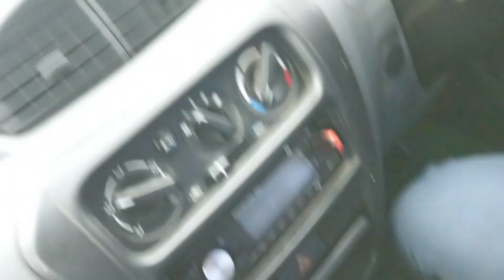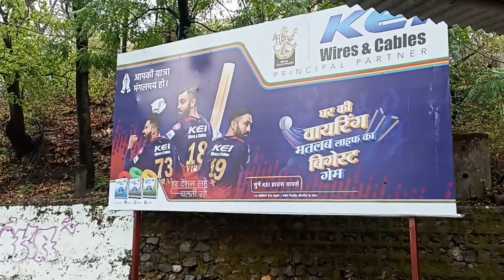College me attendance ke liye Barish me hi pahuch gye#rishikesh